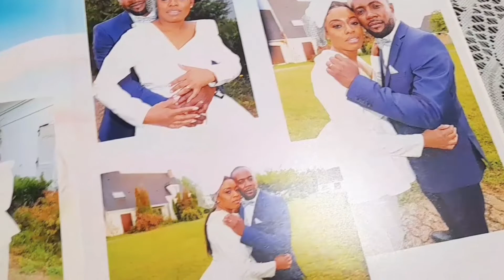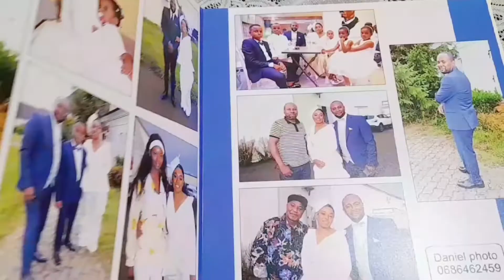ALBUM PHOTO LIVRE MODÈLE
A mes clients, de regarder le modèle de nos albums photo que nous réalisons , pour mariage, anniversaire et autres.